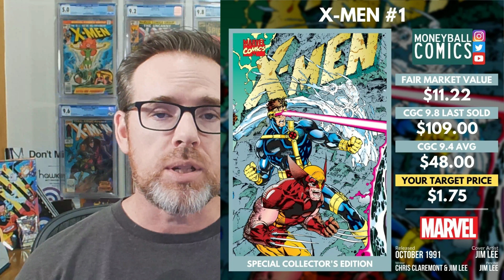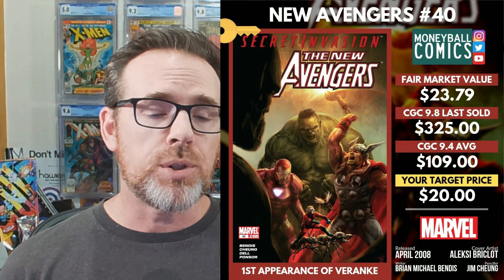TOP COMIC BOOKS to INVEST in RIGHT NOW | FIVE for VALUE | SPECULATION & INVESTMENT | June 9-13 22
Here are five value-driven comic books to be on the lookout for to invest in. Maximize your return on investment by targeting my suggested price and acquiring a high-grade copy of the comic to send to CGC for professional grading.

Chapters
00:00 - Teaser
00:27 - Intro
01:45 - Pick 1
02:23 - Pick 2
03:00 - Pick 3
03:43 - Pick 4
04:20 - Pick 5
05:38 - Summary